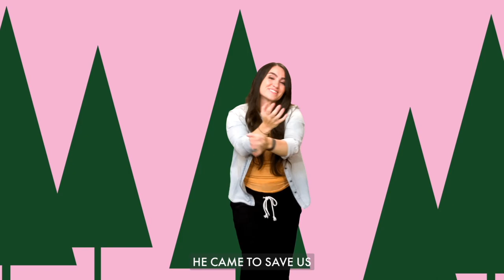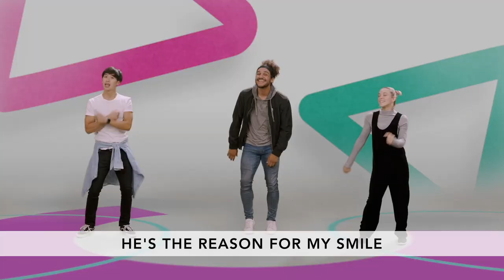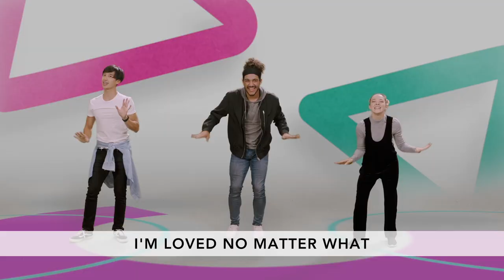CW KV Preschool Online Worship Full Video December Wk 1 2023